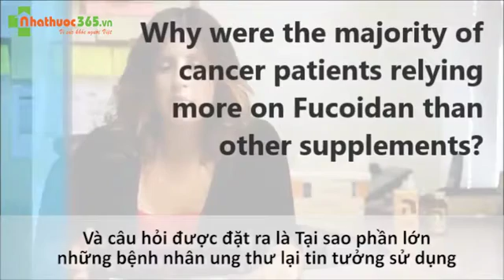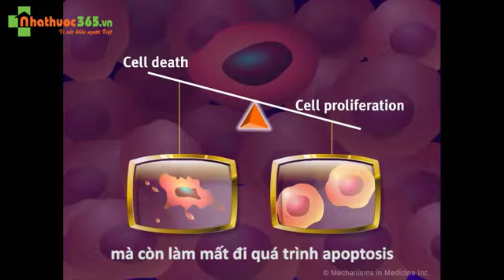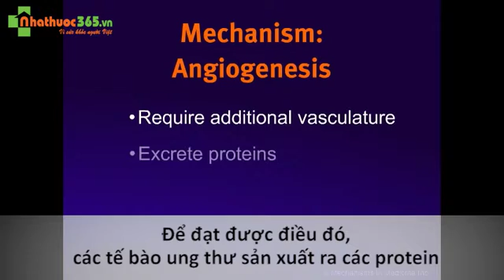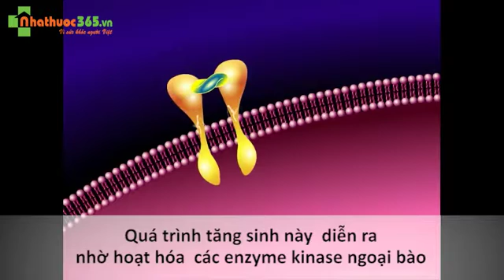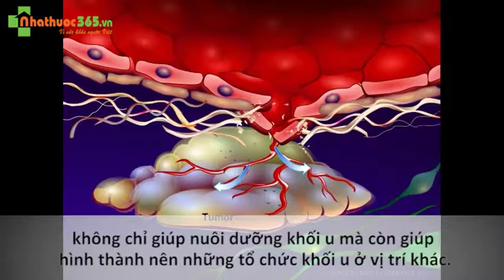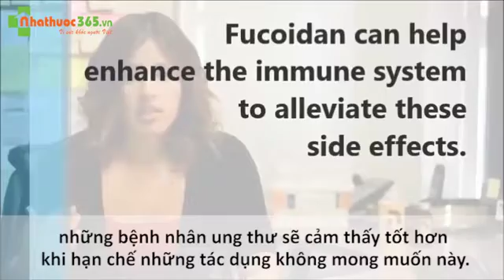Okinawa Fucoidan điều trị mọi loại ung thư như thế nào?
TẠI SAO NÓI FUCOIDAN CÓ THỂ MANG LẠI "SỰ HỒI SINH" CHO BỆNH NHÂN UNG THƯ?

FUCOIDAN là một chuỗi phân tử cao polysaccharide có thành phần chính là sulfate fucose. Ngoài ra, Fucoidan còn chứa galactose, manose, xylose và axit uronic với những hoạt tính kháng đông cục máu, hoạt tính kháng khuẩn, kháng u, kháng viêm nhiễm.

Fucoidan đầu tiên được nghiên cứu tại Nhật Bản, sau đó những kết quả nghiên cứu này được ứng dụng rộng rãi trên thế giới trong công cuộc giúp đẩy lùi căn bệnh ung thư.

Fucoidan chống lại tế bào ung thư qua 3 cơ chế:

- Kích hoạt lại chu trình tự chết của tế bào ung thư khiến chúng sinh ra và chết đi giống như tế bào bình thường. Vì vậy, khối ung thư không thể phát triển lớn hơn.

- Bao vây: Khi Fucoidan được nạp vào cơ thể, chúng tạo thành một màng bao bọc lấy tế bào ung thư ngăn chặn sự hình thành mạch máu mới xung quanh tế bào này. Đồng nghĩa với đó, Fucoidan đã cắt nguồn dinh dưỡng nuôi khối u, khi đó các tế bào ung thư sẽ bị không thể phát triển do không được cung cấp năng lượng. Vì thế, chúng không thể di căn tới các vị trí khác.

- Tăng cường miễn dịch ngăn chặn hiện tượng suy kiệt do điều trị Fucoidan: Fucoidan có chứa rất nhiều khoáng chất, protein, cacbonhydrate… giúp cho cơ thể chúng ta được tăng cường hệ miễn dịch, nâng cao sức đề kháng, phục hồi chức năng bạch cầu, hỗ trợ quá trình đại thực bào. Điều này có ý nghĩa to lớn giúp người bệnh không bị tử vong do suy kiệt trong quá trình điều trị.

Hotline tư vấn miễn phí: 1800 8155.